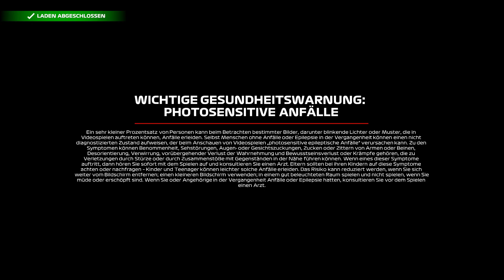F1 2021 ► Angezockt ► F1 2021 Gameplay deutsch [ PC | T300 RS ]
► F1 2021 Gameplay deutsch | german [ 60 FPS ]

► Game: F1 2021 Deluxe Schumacher Edition
► UVP: 79,99 Euro
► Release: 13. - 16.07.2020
► Gameplay by NickFreiZockt

► Meine Hardware und Software:
- OS: Windows 10
- Mic: t.bone SC 440 USB
- Maus: Logitech G9 Laser
- Keyboard: Z-Board